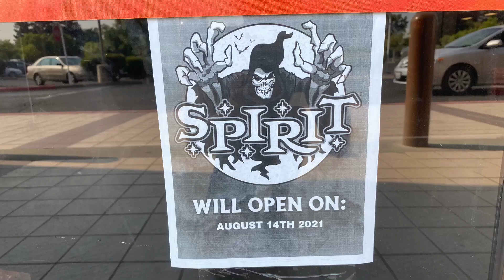My Local Spirit Halloween Opening August 19th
My Local Spirit Halloween is planning to open Saturday August the 14th, Spirit had said that their locations are going to open later than August 14th so I’ll record the day it opens.